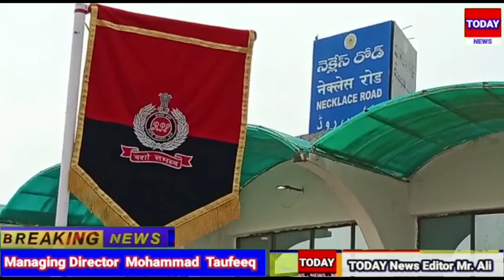TODAY NEWS NECKLACE ROAD AZADI KA AMRIT MAHOTSAV FLAGGING OFF MOTOR CYCLE RALLY CONSISTING OF E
FLAGGING OFF MOTOR CYCLE RALLY CONSISTING OF E.CO.R.SR .SECR .SWR. & SCR NECKLACE ROAD RAILWAY STATION HUSSAIN SAGSR LAKE FROM HYDERABAD TO NEW DELHI  RAILWAY PROTECTION FORCE SOUTH CENTRAL RAILWAY TO CELEBRATE AZADI KA AMRIT MAHOTSAV ON DATE 1ST AUGUST 2022 HYDERABAD TELANGANA